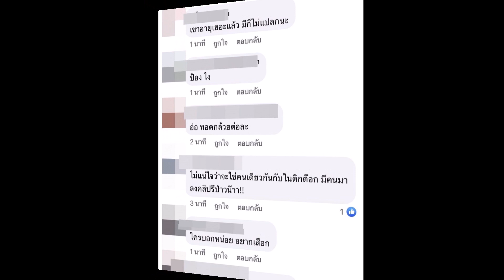พระเอกสามีแห่งชาติ ผิวเเทน หุ่นล่ำ ควงสาวนอกวงการกินข้าว